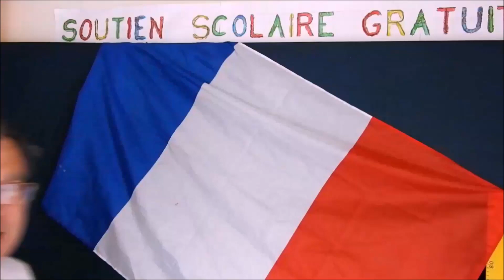Apprendre à parler français oralement : L’océan et animaux marins # 64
Comment apprendre à parler français oralement les mots les plus utilisés sur l’océan, les mers et animaux marins ? Il convient déjà d’apprendre le vocabulaire de base des mots les plus employés dans les différentes situations tout au long de la journée ! Cette vidéo gratuite de français présente le vocabulaire, verbes et phrases sur le thème «L’océan, les mers et les animaux marins » avec la bonne prononciation par un natif Français. Dès la maternelle, voici comment mémoriser plus facilement par couple ( images et mots) sur l’océan, les mers et les animaux marins comme les mots usuels : la baleine, le requin, la méduse, le corail, la pieuvre, … et les verbes associés dans les phrases courantes comme par exemples : pêcher, plonger, … Ce grand principe de mémorisation permet de mettre un nom facilement sur une image ou une image sur un mot ; Génial pour apprendre, n’est ce pas ! De plus cette méthode est très utile dans les exercices de lecture pour les autistes pour associer les sons des syllabes et des mots au objets de la vie courante. Cette méthode pour apprendre à parler français oralement repose sur la prononciation syllabique des mots syllabe par syllabe et ainsi apprendre avec la meilleure méthode d’apprentissage le français de tous les jours : la méthode syllabique.
Cette méthode simple et progressive de s’adresse aux  enfants dès 4 ans, aux maternelles en GS, aux adultes, aux débutants, aux étrangers et d’une manière générale aux personnes qui veulent apprendre rapidement à parler avec la bonne prononciation cette belle langue Française. Cette série comprend un vocabulaire usuel et familier de tous les jours en français avec plus de 1000 mots indispensables à connaître.